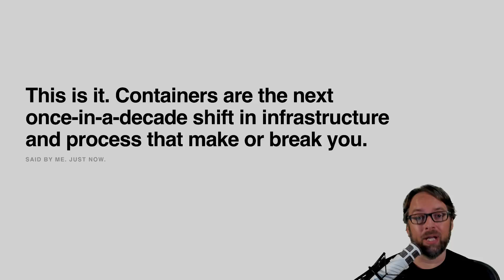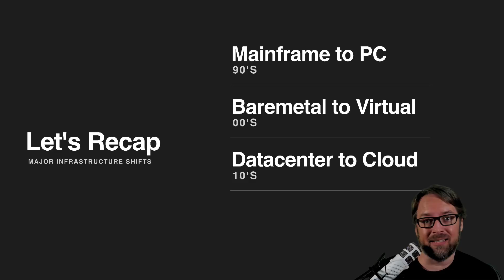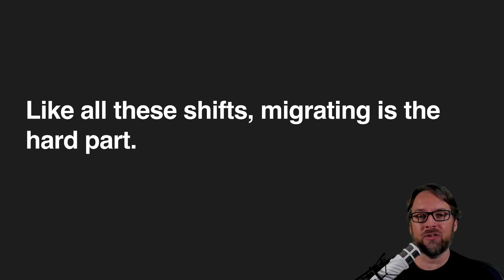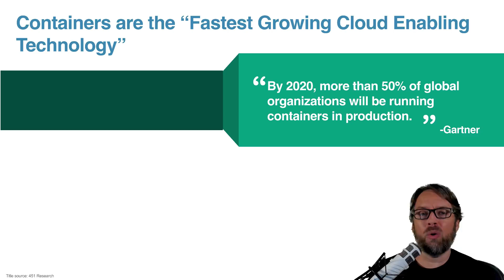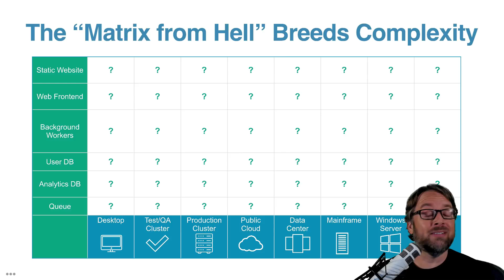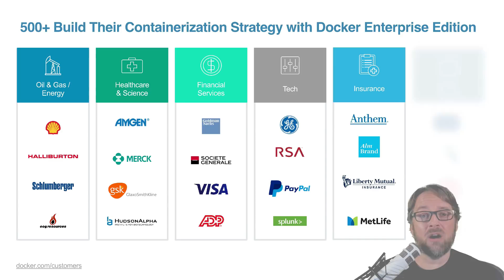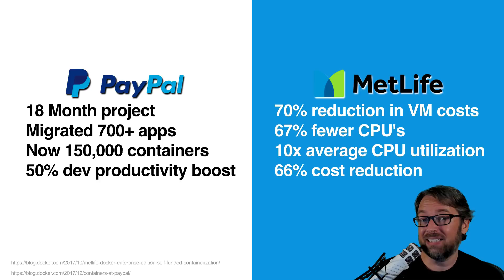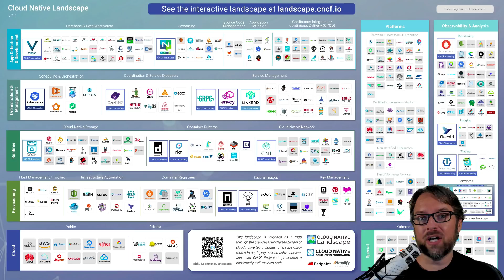Why Docker? Why Now?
Quickly learn the "reasons you should tell your boss to use Docker" for speeding up development, testing, and server deployments. This video is from my Docker Mastery course Also, check out my Docker channel at @BretFisher